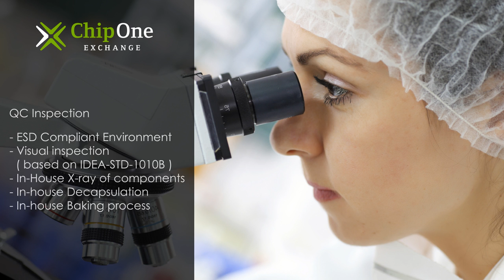chip1exchange ( chippy animation )